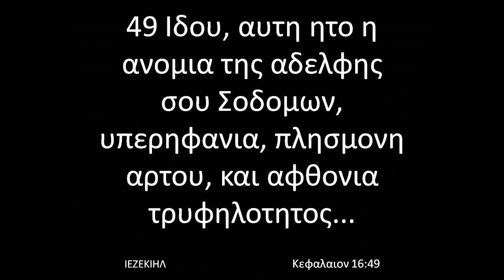19. Λίγες στιγμές με την Αγία Γραφή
19. Η αμαρτία των Σοδόμων